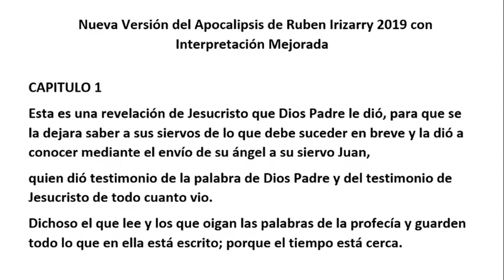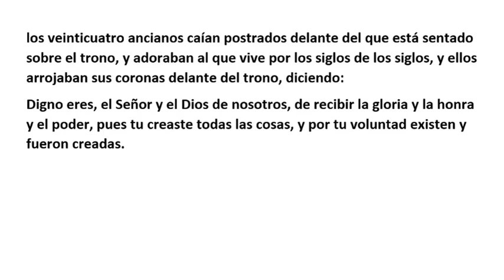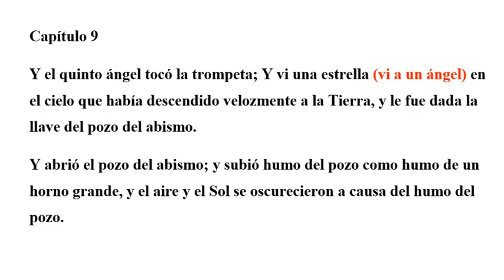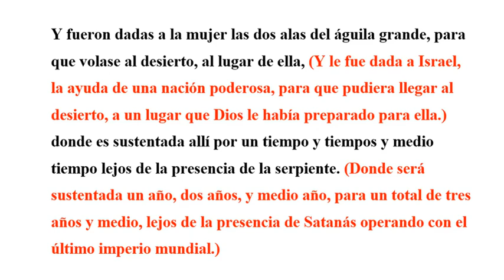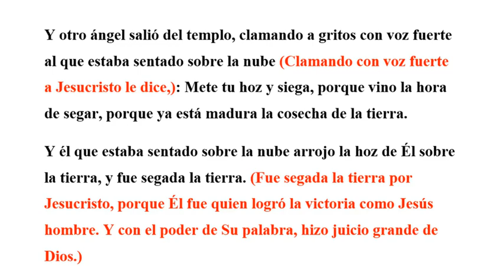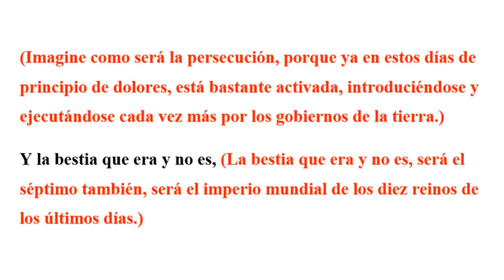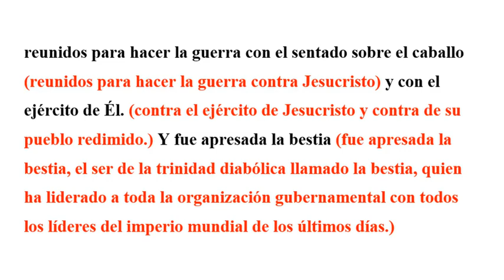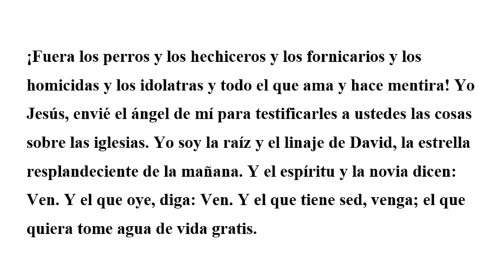APOCALIPSIS COMPLETO NUEVA VERSIÓN RUBEN IRIZARRY 2019 CON INTERPRETACIÓN AMPLIADA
Esta traducción con interpretación del Apocalipsis; NVRI 2019, está escrita utilizando los Escritos Originales Bizantinos del Texto Mayoritario en griego, con interlineal al español del siglo VIII al XIII de Robertus Stephanus del 1550 con traductor y editor Santiago Montaño.